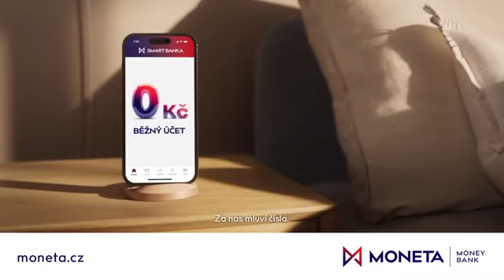Commercial for Moneta Bank, 2023